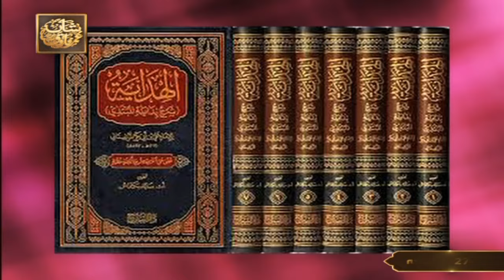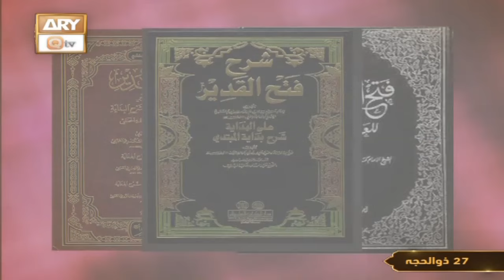Sarmaya e Aslaf - EP 67 - Topic: Imam Ali Bin Abi Bakr Farghani RA - 3 July 2024 - ARY Qtv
Sarmaya e Aslaf | EP 67

Topic: Imam Ali Bin Abi Bakr Farghani RA

Speaker: Mufti Ahsen Naveed Niazi